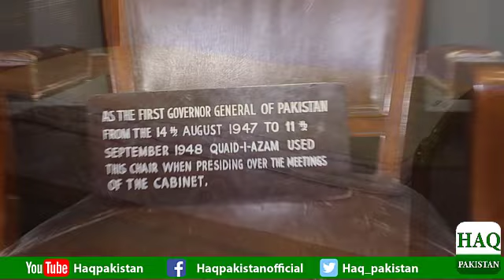Muhammad Ali Jinnah | Quaid-e-azam Day 25 December Birth Place Meusum Karachi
Quaid-e-azam muhammad ali jinnah 25 december birth palace meusum karachi Jinnah | Quaid e Azam | 25th December | Quaid E Azam DayBaba Bani-e-Pakistan – Youm e Quaid twenty five Gregorian calendar month Speech in Urdu, Behtareen Inami Taqreerain, Best Prize Winning Speeches, speech books, Urdu speeches on totally different topics associated with West Pakistan, Quaid-e-Azam, Allam Iqbal, speeches on social problems, behatreen urdu taqreerain, inaam yafta urdu taqreerain, urdu taqreer on West Pakistan Day, Taqreer Kese ki jaye, Behtareen Muqarrar, Urdu Taqareer for varsity Students, Taqreer Karna Seekhie (Learning Art of Delivering Speech), Dr. Shabbir Ahmad Basil (General medical man and Pharmacist), Mr. Mansoor Ahmad Butt (Tamgha-e-Husn-e-Kamal & Tamgha-e-Sadarat), revealed by Ilm o Irfan Publishers, Baba-e-Millat Quaid-e-Azam, Samaji Burayan or unka sadd-e baab (social evils and their checks), waldain ke huqooq (parents rights), Amal se zindagi banti fodder, kafayat sha’aari, Momin fodder tou betaigh bhi laRta fodder sipahi, science insan ki mohsin fodder, pabandi-e-waqt (punctuality), maan ki aghosh, ilmurban center dolat fodder (knowledge is wealth), dehati or shehri zindagi (rural and concrete life), mera deen, zindagi aik anmol naymat fodder, bachay man ke sachay, muasharay ME tulba Ka kirdar (students role in society), milawat zahr-e-qatil, meri pehchan West Pakistan, tameer-e-watan ME nai nasal Ka kirdar (new generation role in West Pakistan building), mahol ki Aludagi (pollution), hamara nizam-e-taleem (pakistani education system), taleem-e-niswan (women education, ittefaq ME barkatfodder, rang laye ga shaheedon Ka Lahu, buzurgon Ka ahtaram, yome istaqlal-e West Pakistan, saqoot-e-dhaka, defa-e-pakistan, ay keh Pidlimdi jamal fodde